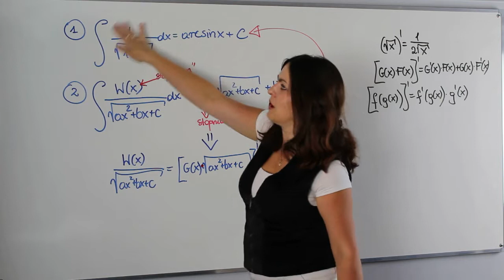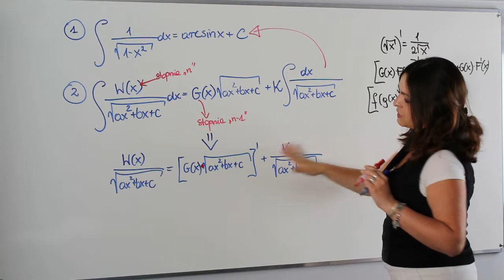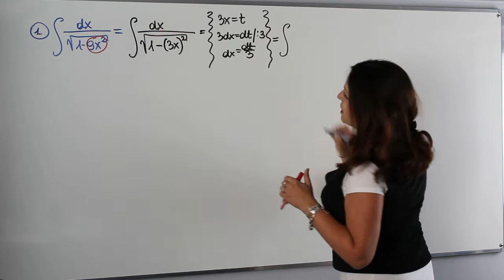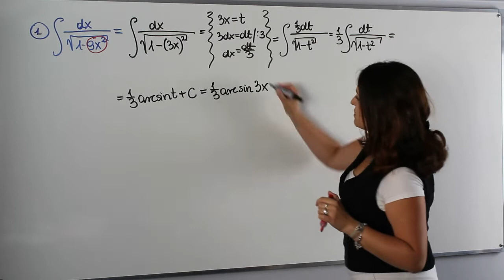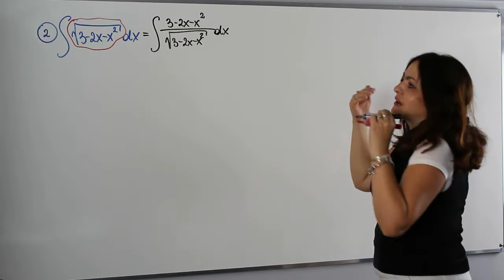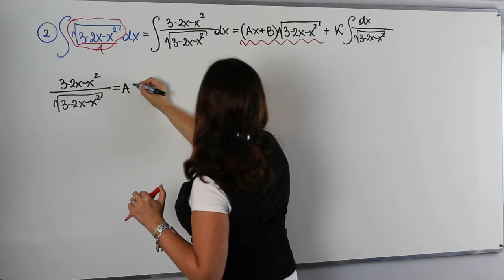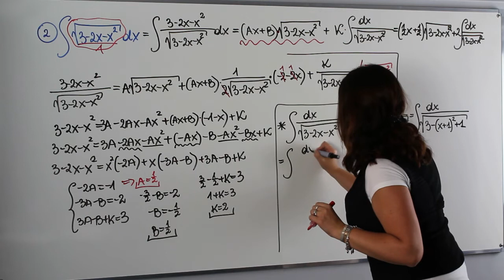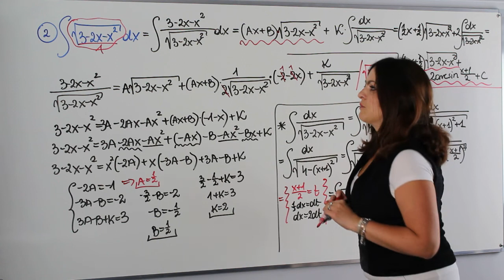Całkowanie funkcji niewymiernych - część II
Całkowanie funkcji zawierających pierwiastek z funkcji kwadratowej.

Serdecznie zapraszam!